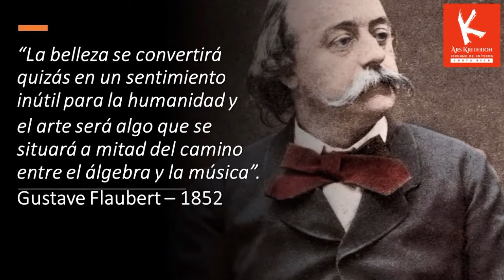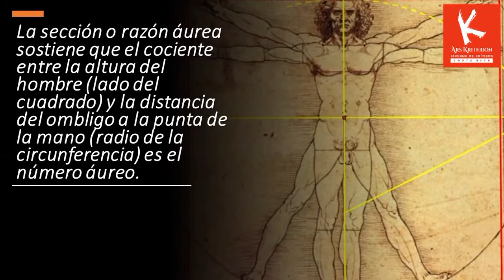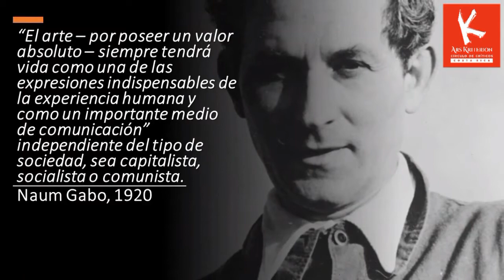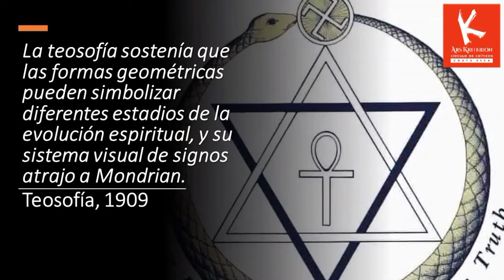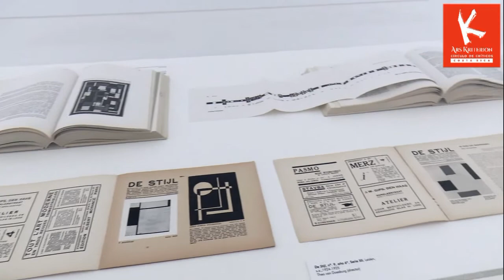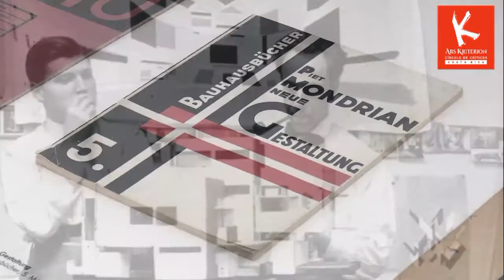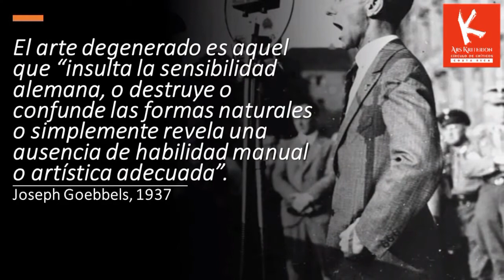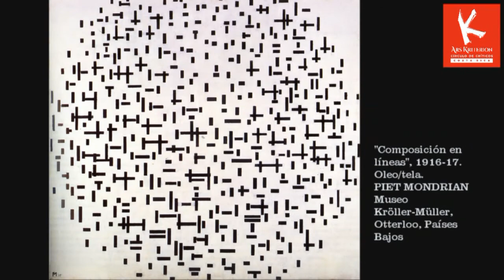MONDRIAN y De Stijl: Arte, Espiritualidad y Utopía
La deificación de la materia, lo que alcanza a percibir físicamente el ojo humano, objetivamente, es lo que obtuvo reconocimiento por siglos hasta que la abstracción geométrica en el arte, introducida a principios del siglo XX por Piet Mondrian y el movimiento De Stijl, produjo una revolución estética y teológica que restituyó el lugar del alma y la espiritualidad en las artes visuales.
Para el crítico de arte, Juan Carlos Flores Zúñiga (AICA), ésta revolución no solo produjo un arte más puro y espiritual, no objetivo, sino que demostró que la emoción, no solo el intelecto, podían comunicarse en un plano no representacional.
Flores Zúñiga examina en el VLOG Ars Kriterion No 61-21, la exhibición retrospectiva de Mondrian y De Stijl que realiza el Museo Reina Sofía en Madrid, España en alianza con el Stichting Kunstmuseum den Haag, de los Países Bajos
Este episodio fue grabado en noviembre del 2020, en el Edificio Sabatini, del Museo Nacional Centro de Arte Reina Sofía de Madrid.